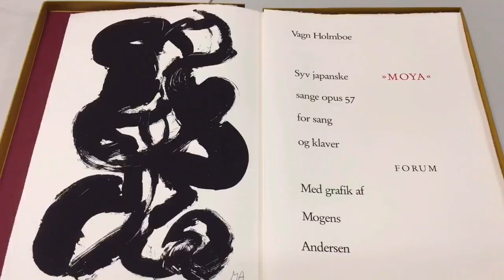Sælg på auktion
Nadia Sehestedt Juhl tager dagligt på vurderingsbesøg i private hjem, hvor hun sætter pris på kunst, design og antikviteter. Her giver hun nogle gode råd om at sælge på auktion.